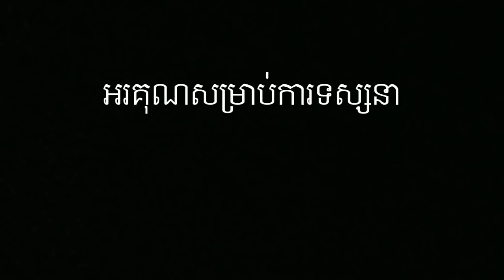កំណើតក្បាច់គុនប្រដាល់សេរីខ្មែរ, Kun Khmer boxing history,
*ឆាណែលនេះបង្កើតឡើងសម្រាប់ចែករំលែកចំណេះដឹងគ្រប់បែបបទ*-*អគុណសម្រាប់ការគាំទ្រឆាណែលយើងខ្ញុំ*
*សូមបញ្ជាក់ផងដែរថាយើងខ្ញុំមិនមាននិន្នាការបក្សនយោបាយខាងណានោះឡើយ*
សូមជម្រាបទុកជាដំណឹង*
---សូមអគុណ---
* daily broadcast *
Thanks!